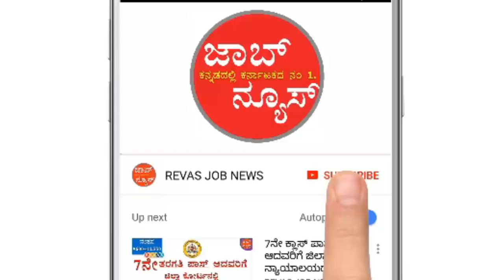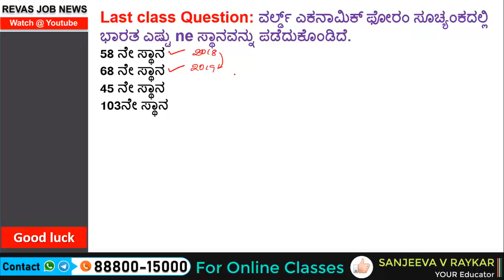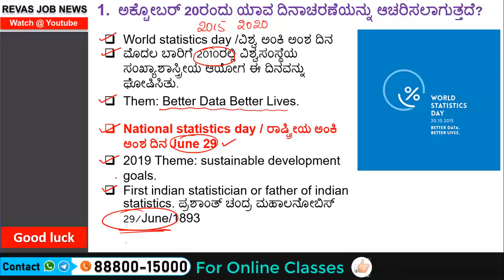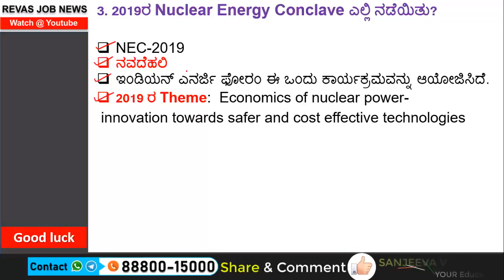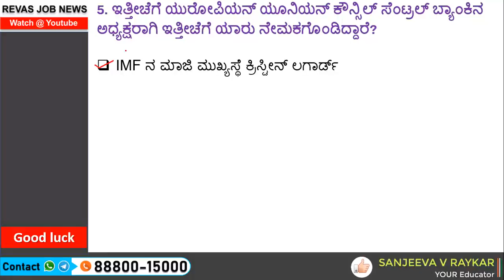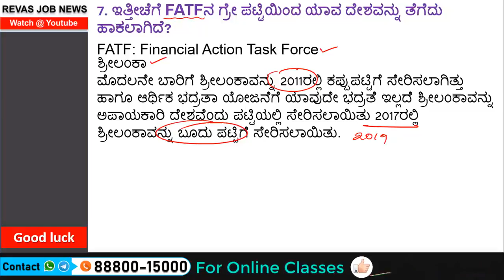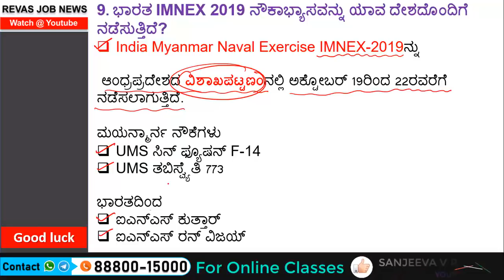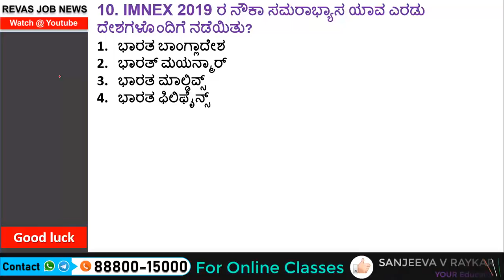21 October 2019 ಪ್ರಚಲಿತ ಘಟನೆಗಳು Current Affairs in kannada | Daily Current Affairs by Sanjeev Sir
21 October 2019 ಪ್ರಚಲಿತ ಘಟನೆಗಳು Current Affairs in kannada | Daily Current Affairs by Sanjeev Sir | Daily Current Affairs in kannada  August Current Affairs in kannada Revas  job news current affairs in kannada Prachalita Ghatanegalu,